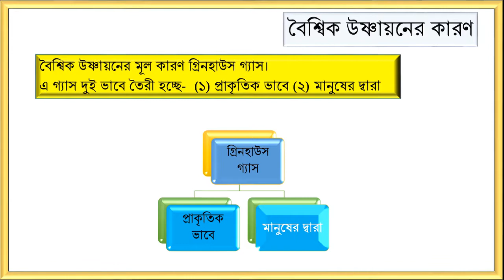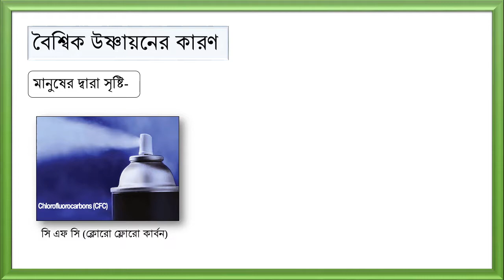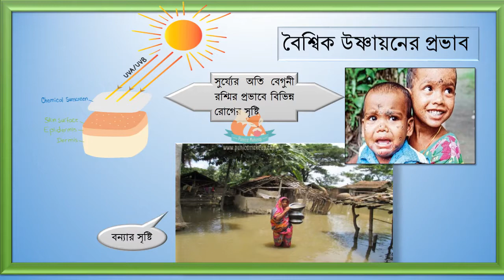বাওবি বাংলাদেশের দুর্যোগ ৮ম অধ্যায় ৮ম শ্রেণি মুহাম্মদ গোলাম রব্বানী